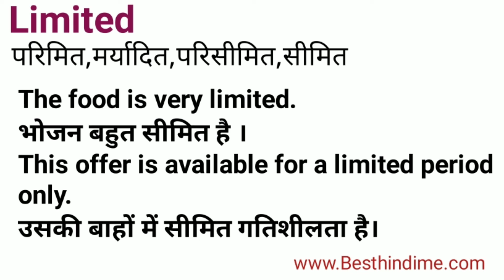Limited Meaning in Hindi/Limitedका अर्थ या मतलब क्या होता है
Limited meaning in Hindi.
Limited का अर्थ या मतलब क्या होता है.
Limited Matlab kya Hota hai.
Limited HindI Will Trying.
Limited plained in detail.